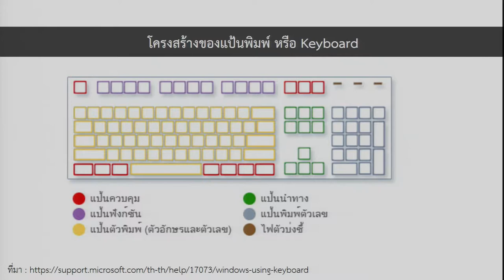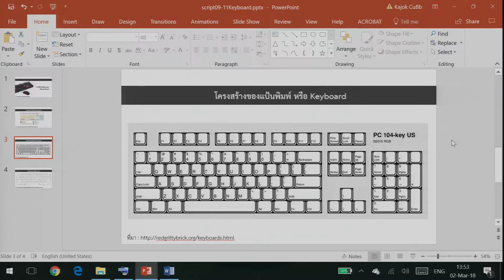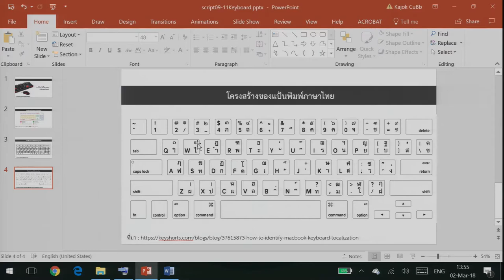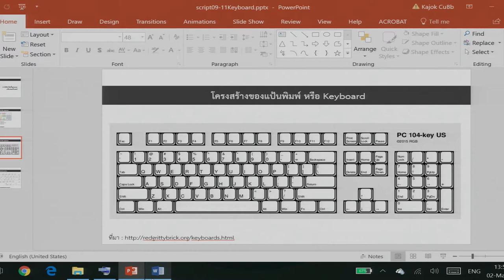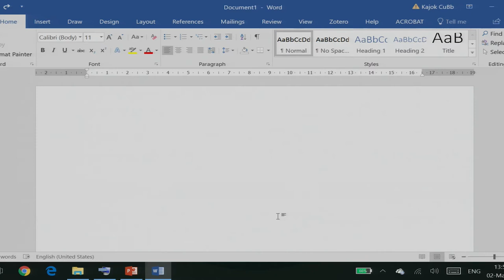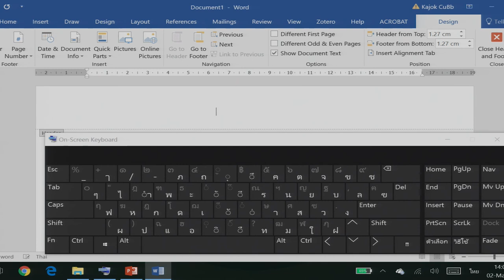kku012 Chapter1 Topic3 Clip1